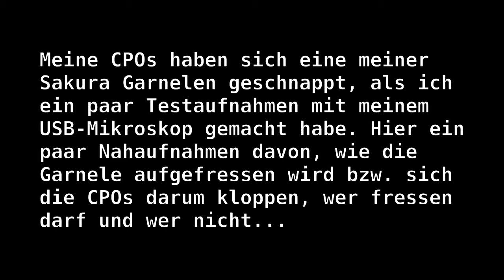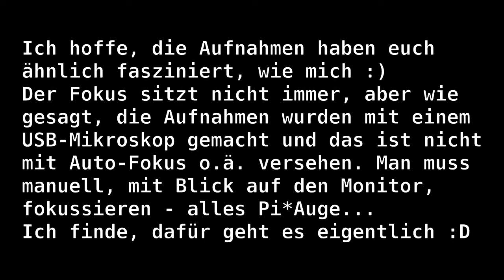Nano-Cube Momente 007 - Mordfall Sakura :) Nahaufnahmen von CPO's, die eine Garnele fressen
Ich wollte eigentlich nur ein paar Testaufnahmen von meinen Cubes mit meinem neuen Spielzeug machen - einem USB-Mikroskop - um mich an das Gerät zu gewöhnen...

Leider musste ich beim Aufbau des Mikroskops beobachten, wie sich meine CPOs (Zwergflusskrebse) eine meiner Sakura Garnelen schnappten und diese hinterrücks meuchelten. Nun ja, das kann leider mal passieren :( - so bin ich zumindest zu ein paar, für mich bisher, seltenen Aufnahmen gekommen. Man sieht ein paar wirklich schöne Nahaufnahmen von den CPOs, wie ich sie bisher selten im Internet finden konnte. Hat sich gelohnt, "der Gerät" zu kaufen :)

Ich bitte um Nachsicht, wenn der Fokus nicht immer sitzt und wenn das Bild manchmal ruckelt :) Zum einen ist das Ding ja nicht für derartige Nutzung ausgelegt - ich nutze es ja eher als Supermakro-Action-Cam, statt als Mikroskop - und zum anderen habe ich das Teil neu und muss da noch ein wenig testen :D ;o)